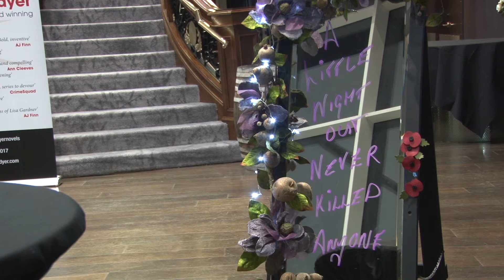Fern Stocks Online Package